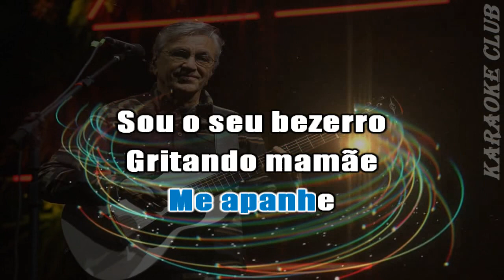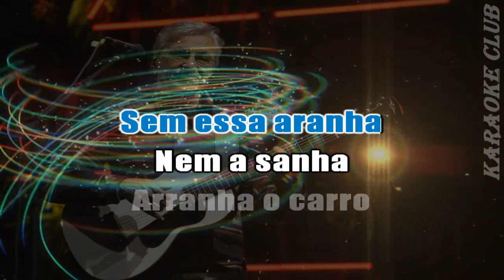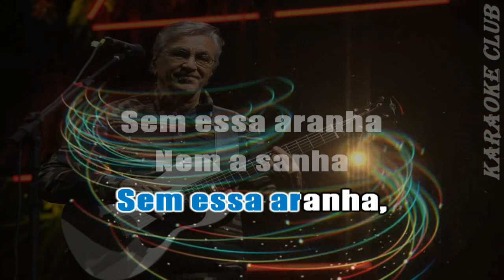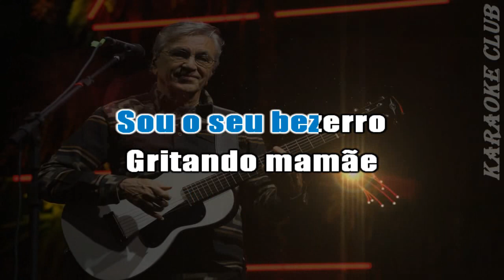CAETANO VELOSO - QUALQUER COISA ( KARAOKÊ )